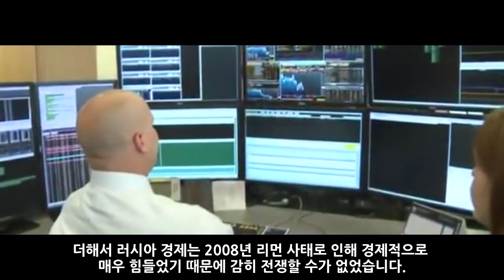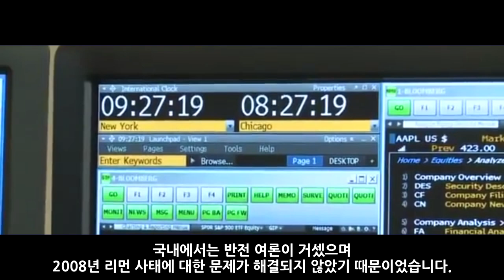한중전쟁 가상 시나리오 3부_[센서 스튜디오]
[ BGM ]